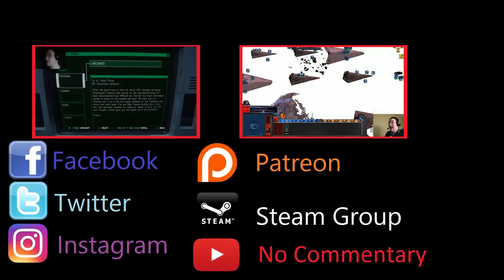Double Super Star Destroyer Action - Pentastar - Thrawn's Revenge - Episode 16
Release the supers!